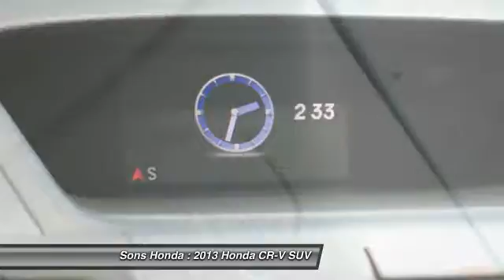2013 Honda CR-V McDonough GA P5534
2013 Honda CR-V LX - $18521

Sons Honda
105 Sons Drive

Don't wait another minute! Won't last long! This 2013 CR-V is for Honda fans looking high and low for a great one-owner creampuff. It will take you where you need to go every time...all you have to do is steer! Motor Trend reports CR-V is one of the safest vehicles in its class.